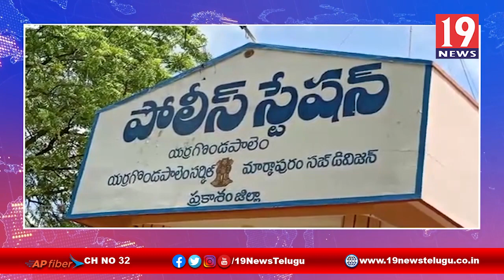హిందూ ముస్లిమ్ అందరూ పోలీసులకు సహకరించాలి - ప్రకాశం సర్కిల్ ఇన్స్పెక్టర్ దేవా ప్రభాకర్